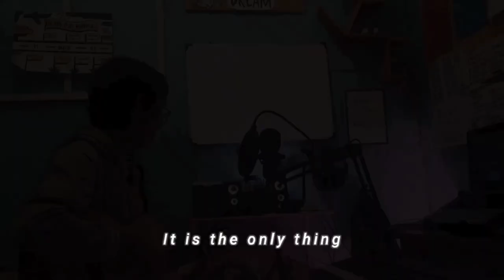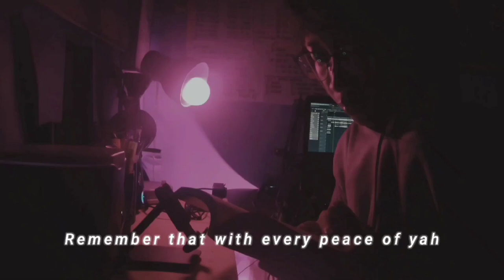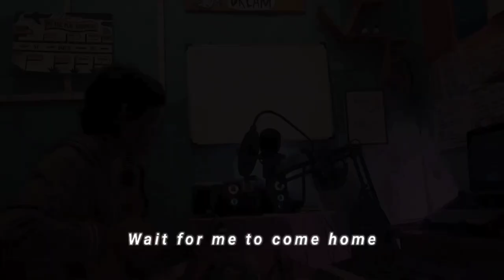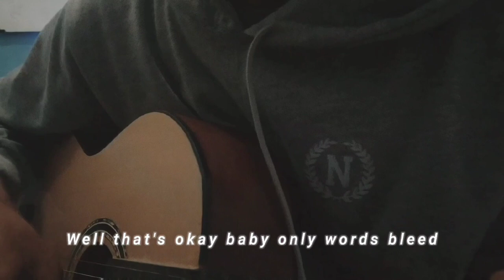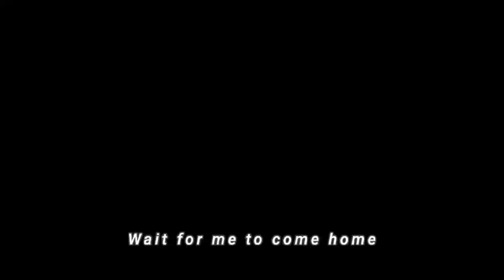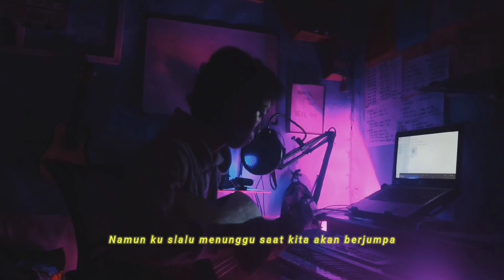SING COVER - M. Septian Krisna Bayu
This is it, our Big 7 Sing Cover MABA CUP 2021

M. Septian Krisna Bayu - Matematika mengcover sebuah lagu berjudul Photograph by Ed Sheeran

Merdu banget ga sih ? Yuk, langsung vote jagoan kalian nih sampai 19 November 2021 pukul 20.00 WIB.
ID Line : rdnya (Radan)
itongg_ (Melody)